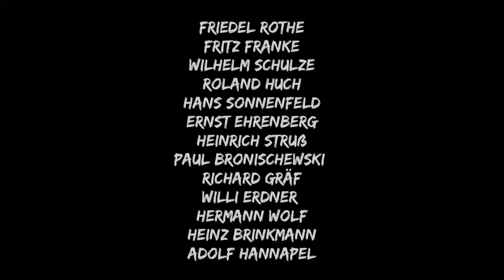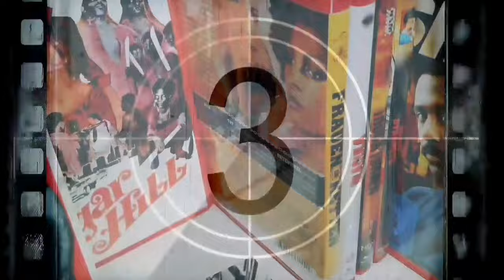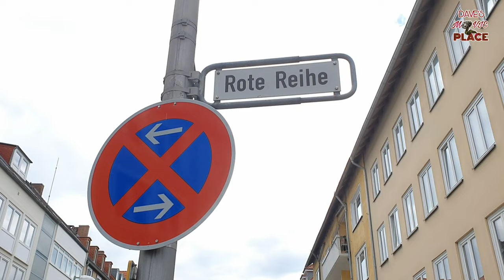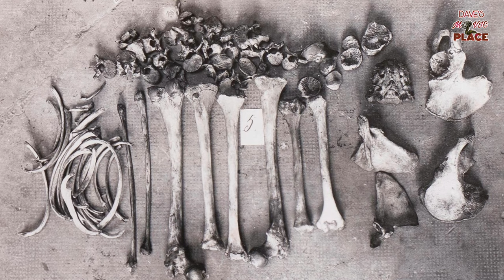Auf den Spuren vom "Werwolf von Hannover" 🔪 Mein Ausflug zu den Fritz Haarmann Locations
"Der Werwolf von Hannover" Fritz Haarmann, ermordete zwischen 1918 und 1924, bis zu 27 junge Burschen, in den Wirren der Nachkriegszeit in Hannover.
In meinem Urlaub, habe ich nun dieses Jahr endlich einige Locations besuchen, und starke Eindrücke sammeln können.

📦 Für alle, die mir eine Überraschung machen wollen, gibt es hier den Link zu meiner Wunschliste ⬇️ 🎁

🎁 📦 David Kilpert ⬇️
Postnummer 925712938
Packstation 110
09322 Penig

Musik 🎶

🎬 Design & Schnitt: Dave's Movie Place ©